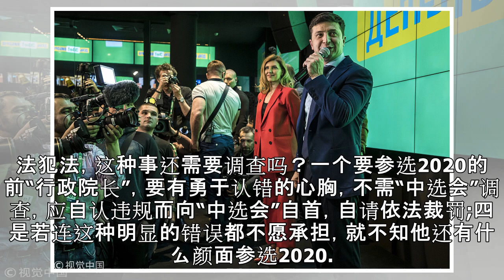违规助选郭国文却不被罚 他列四点炮轰赖清德